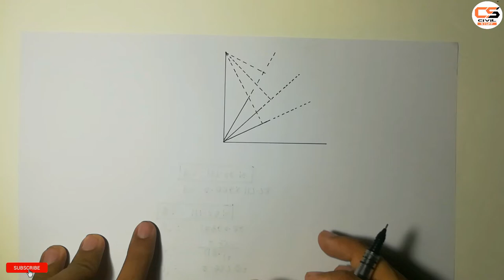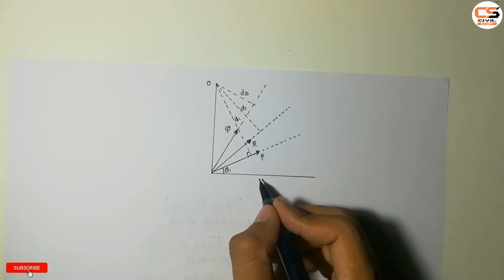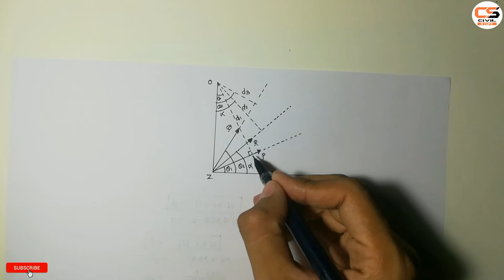Varignon's Theorem | In Hindi | Engineering Mechanics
Welcome students.
     Students iss video me hum varignon's theorem ka proof discuss karne wale hai. Varignon's theorem ki basic information mene aapse peechale video me share ki thi, to agar aapne wo video ni dekhi hai to link aapko neeche mil jayegi.